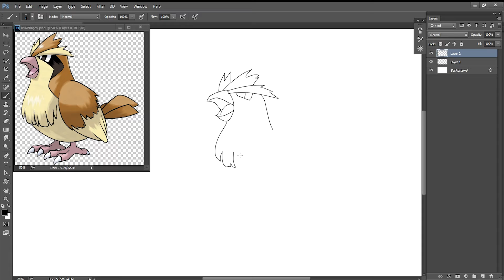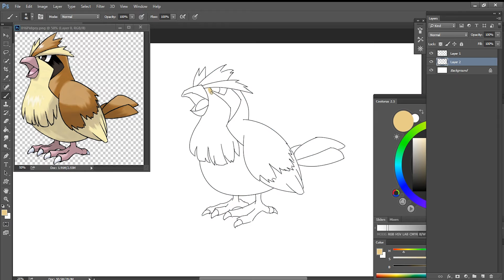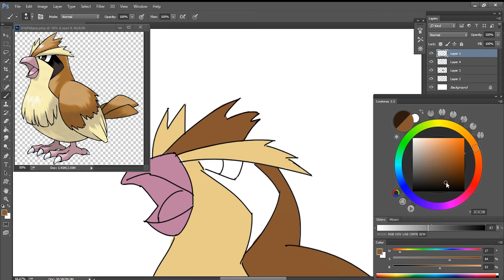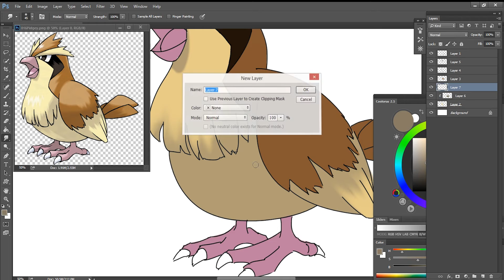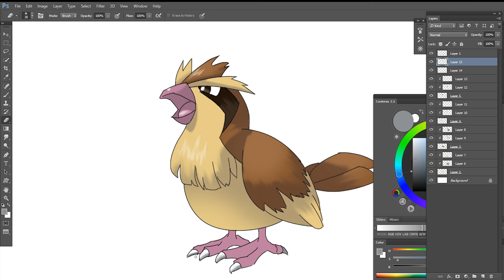Drawing Pidgey | Pokemon | Drawing Process | Entry #16 | How To Draw Pokemon | Photoshop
Drawing Pidgey | Pokemon | Drawing Process | Entry #16

I hope with this video you will learn how to draw Pidgey!